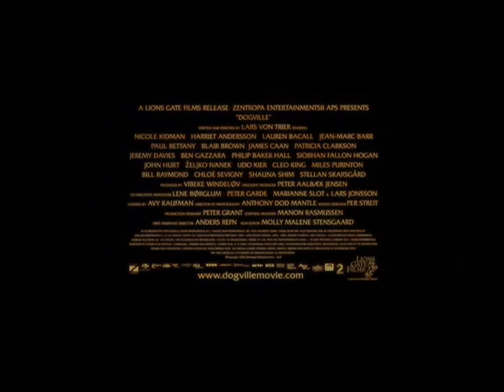Dogville 2003 Trailer | Nicole Kidman | Paul Bettany | Lauren Bacall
Dogville 2003

A woman on the run from the mob is reluctantly accepted in a small Colorado town. In exchange, she agrees to work for them. As a search visits town, she finds out that their support has a price. Yet her dangerous secret is never far away...

Director: Lars von Trier
Writer: Lars von Trier
Stars: Nicole Kidman, Paul Bettany, Lauren Bacall